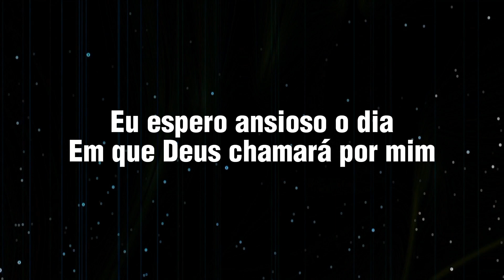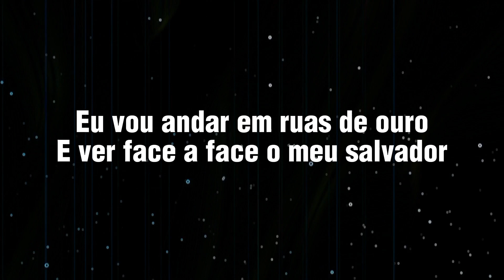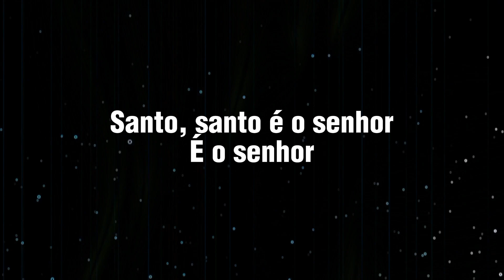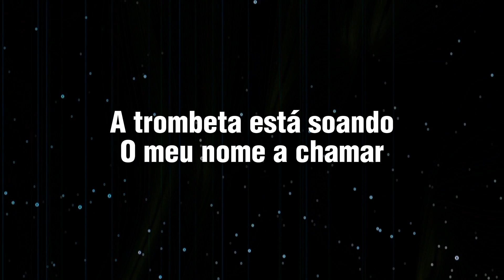Para Sempre Cantarei - Ruthe Dayanne | Voz e Letra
Apesar das guerras da vida
Apesar das lutas sem fim
Eu espero ansioso o dia
Em que Deus chamará por mim

Pois um dia eu sei
Meu senhor voltará
Vou subir
Vou com ele morar

Eu vou andar em ruas de ouro
E ver face a face o meu salvador
Não vou lembrar das lutas, das dores
Dos dias de guerra que o mundo causou
Mas com os anjos cantarei
Para sempre cantarei
Santo, santo é o senhor
É o senhor

Meu senhor voltará
Vou subir

Para sempre cantarei
É o senhor

Glória
A ele a glória
Pra todo sempre
Eu vou cantar
Glória
Minha vitória é para sempre
Com ele morar

A trombeta está soando
O meu nome a chamar
Sim, o rei está voltando
O rei está voltando
Aleluia
Ele vem me buscar

Ele vem
O noivo vem